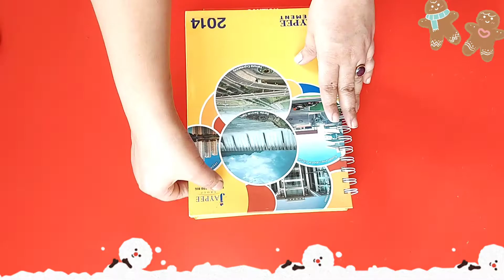HOW TO MAKE REINDEER BOOKMARK | EASY REINDEER BOOKMARK| CORNER BOOKMARK | DIY REINDEER BOOKMARK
With the holiday season approaching, I am getting ready to prepare lots of easy-to-make crafts for a day as beautiful as Christmas.

This is a small gesture of Christmas Crafts - From my heart to yours :)